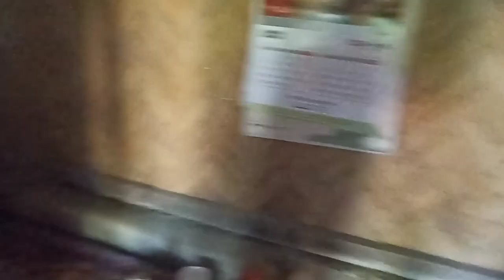Celebration of bijhu festival 2022 in my village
Celebration of Biju Festival 2022

One of the biggest traditional  festival of chakma community, that is biju festival, they celebrate it quite warmly last day of Bengali year... 🤗✌️

Also, they have their own chakma traditional cuisine, wich are they show throw the biju celebration 🤗✌️